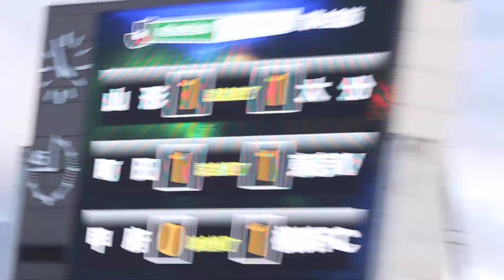松本山雅×徳島ヴォルティス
2018シーズン
J2リーグ 第42節
11月17日（土）